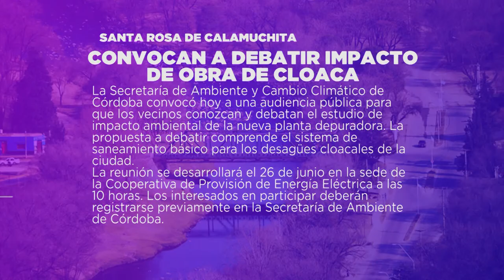LA REGIÓN 03-06